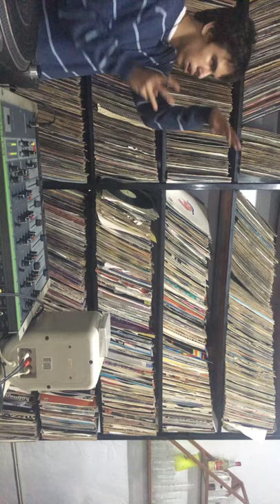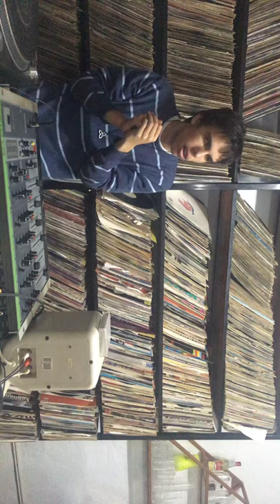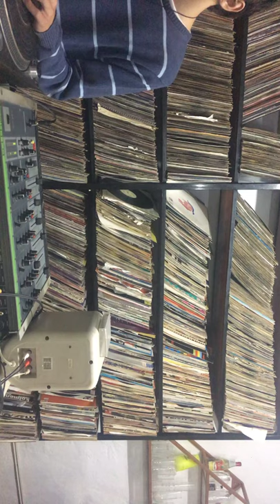Bag caset tape